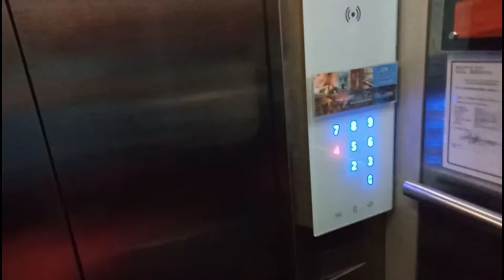BYAHENG CEBU LAUGH TRIP TO GUYS/CABARLES TV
maayo shipping
CEBU CITY
# MACTAN BRIDGE